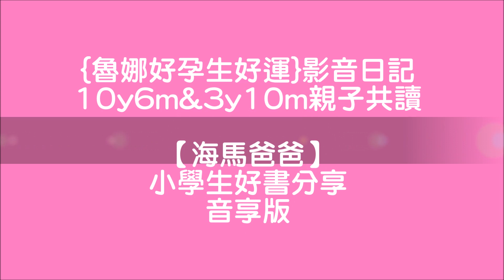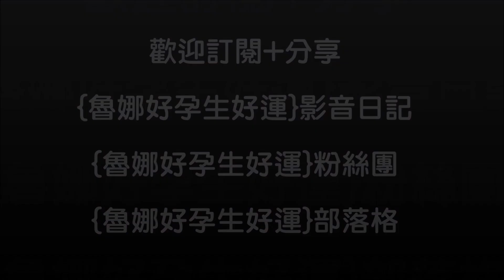海馬爸爸|單親|生病|父愛|小學生親子共讀|勵志文房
這是一本很適合 父親節親子共讀 的好書
父愛也可以很偉大！

書中的爸爸就像海馬爸爸一樣，用心呵護著孩子成長
縱使自己的生命走到了盡頭
還是認真撰寫著關於孩子的「藍色筆記本」
詳細記錄著關於孩子的一切：喜好、口味、興趣、過敏等等

我家爸爸一直在孩子身旁，都沒有書中爸爸了解孩子，實在是該汗顏….